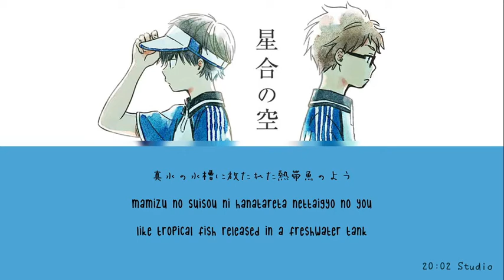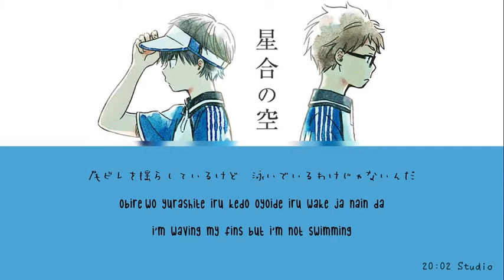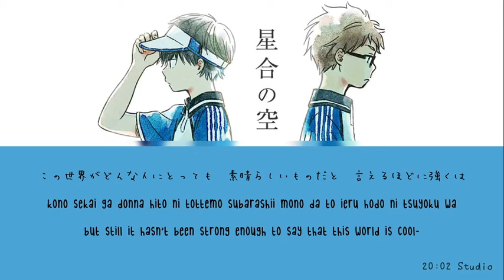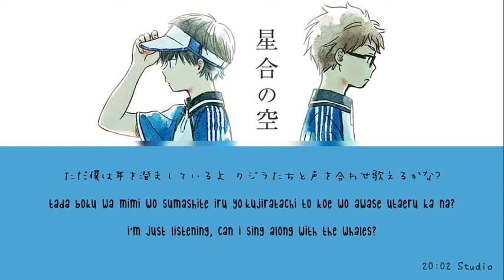Megumi Nakajima - 水槽 (Suisou) | Star Align ED (KAN/ROM/ENG Trans) Lyric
Heyho, everyone! A lot of time has passed. We decided to take hiatus because there was many trouble with "kohii raito". And we were really in a crisis at the moment. Let's forget about the past and keep going!

Thanks for your request! Here we are, come with another beautiful song.

This one is Megumi Nakajima's song titled "Suisou". Itself means "sink" in english. Actually we tried our best to translate this song. Since japanese is kinda complicated than Korean, so we tried to search for korean translation of this song and we found it! Thanks to namuwiki.

Can't find video lyric of song that you really love? Visit us and write down your request